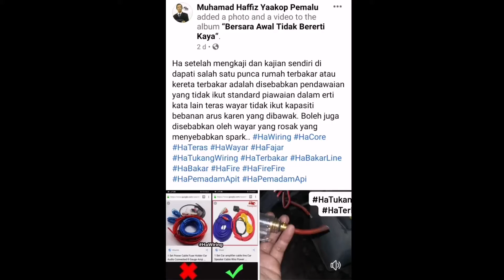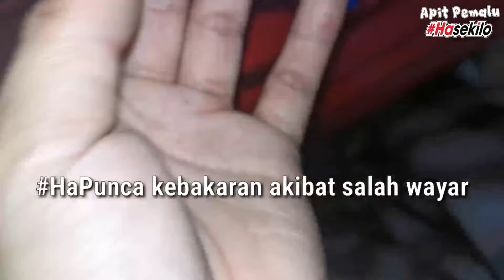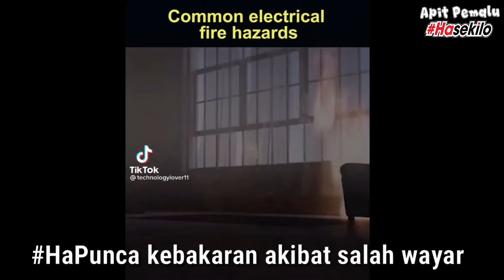Ha SUBWOOFER caught on fire punca kereta terbakar rumah bakar wiring problem amplifier masalah wire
Ha caught on fire punca kereta terbakar (power amp) dan rumah terbakar akibat wayar wiring problem.

Ha salah satu punca kebakaran kereta atau rumah!

Ha setelah mengkaji dan kajian sendiri di dapati salah satu punca rumah terbakar atau kereta terbakar adalah disebabkan pendawaian yang tidak ikut standard piawaian dalam erti kata lain teras wayar tidak ikut kapasiti bebanan arus karen yang dibawak. Boleh juga disebabkan oleh wayar yang rosak yang menyebabkan spark..